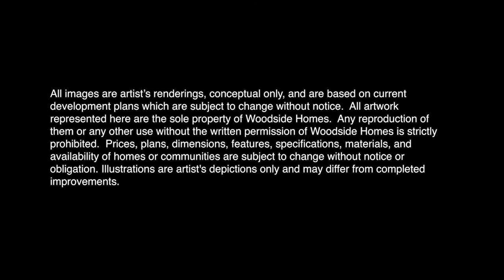The Rosemary Plan - The West Gardens at Ella Gardens in Hanford, California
Take a video tour of the Rosemary plan at The West Gardens at Ella Gardens in Hanford, California.
3 to 4 Bedrooms
2.5 Bathrooms
2,381 Sq. Ft.
Welcome to The West Gardens at Ella Gardens, the perfect place to call home! Located on the edge of Hanford, The West Gardens offers both a quiet refuge from life's busy days and easy access to all its necessities. Homes are conveniently located off of Grangeville Boulevard and 13th Ave and are just minutes from Hwy 41 and the 198 freeway. Just minutes from the city center, you have close access to all the shopping, entertainment, and dining Hanford has to offer. Woodside Homes is pleased to bring innovative floor plans and the latest in energy-efficiency and design options to Hanford. The West Gardens offers homes ranging from approximately 2,311 sq. ft. to 3,565 sq. ft. This beautiful community will also feature a park centrally located with a turf field, playground, and walking trails.